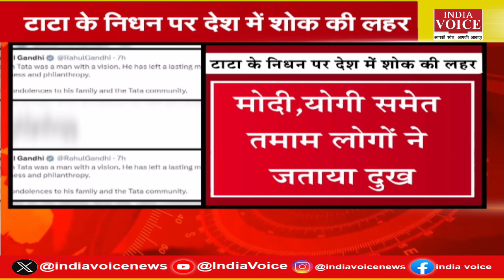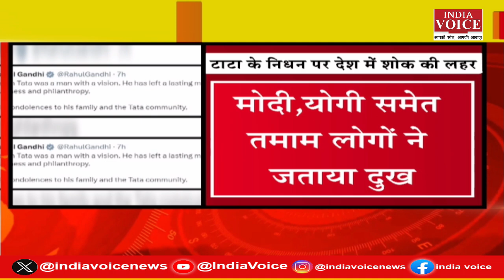अपने आखिरी सफर पर निकले रतन टाटा, अखिलेश यादव ने सोलंकी परिवार पर एक बार फिर जताया विश्वास